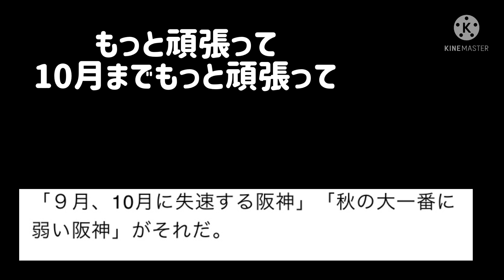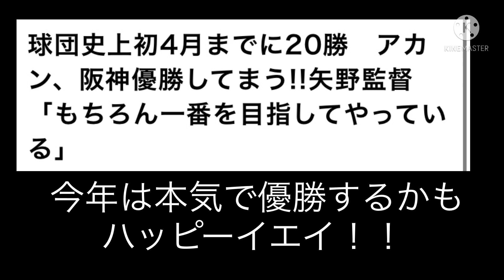【替え歌】【阪神ファンにしか分からない】Ado/踊 歌ってみた！